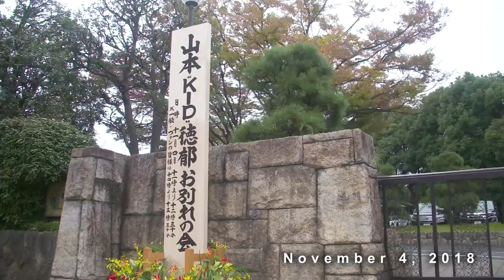【山本KID徳郁】「ずっとプレッシャーだった」山本KIDの甥っ子と育てられ、山本美憂の息子として期待されたアーセンの苦悩。【RIZIN/切り抜き】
今回の動画は如何でしたでしょうか？

公式のRIZINチャンネル宜しくお願い致します🙇‍♂️

好きな選手のプロフィールです✨

名前：朝倉未来
Mikuru Asakura
出身地：日本 愛知県
生年月日：1992年7月15日
身長：177cm
体重：66.0kg
所属：トライフォース赤坂

喧嘩と空手と相撲をバックボーンに持ち、12年にDEEP CAGE IMPACT浜松大会に出場すると1R53秒KO勝利で華々しく総合格闘技デビュー戦を飾る。13年から弟の朝倉海と共にTHE OUTSIDERへ参戦すると、15年7月に65-70kg級王者、12月に60-65kg級王者になり、THE OUTSIDER史上初の二階級制覇を果たす。17年からはROAD FCにも参戦すると、そのファイトスタイルに韓国のファンは魅了された。

18年3月にTHE OUTSIDER卒業後、4月にDEEPに出場し、COROを危なげなく退けると、初参戦となった8月のRIZIN.12で元UFCファイターの日沖発を1R左ハイキックでダウンさせたところにパウンドで追撃し、TKO勝利を飾る。続く9月のRIZIN.13では未知なる強豪カルシャガ・ダウトベック相手にフルマークでの判定勝利を収めると、その大晦日はベテランファイターのリオン武と対戦し、飛び膝蹴りを直撃させ、パウンドの追撃でマットに葬った。19年4月のRIZIN.15で無敗のルイス・グスタボと対戦するとフルラウンドの激闘を制する。7月のRIZIN.17では1階級上げメインで矢地祐介に完勝。年末にはBellatorとの対抗戦で大将を務め、ジョン・マカパ相手に圧勝する。20年2月に浜松で行われたRIZIN.21ではメキシコからの刺客ダニエル・サラスと対戦し、2R KO勝利でメインを締めた。続く11月のRIZIN.25では修斗王者の斎藤裕とタイトルマッチを行い、斎藤のアグレッシブさに押され、判定負けを喫し王座獲得を逃した。大晦日にDEEPフェザー級元王者の弥益ドミネーター聡志を1Rにマットに沈め捲土重来を果たす。21年6月の東京ドーム大会でフェザー級国内最強と呼ばれるクレベルと対戦。1Rに打撃でプレッシャーを掛けるも、2Rに引き込みからの三角絞めで一本負けを喫した。

再起戦となる今大会で萩原京平を返り討ちにし、復活の狼煙をあげたい。

朝倉海

THE OUTSIDERで無敗のまま55-60kg級の王者となる。韓国のROAD FCでは2連勝を飾るも3戦目で打撃王ムン・ジェフンと対戦し初のKO負けを喫した。

17年年末のRIZINデビュー戦では才賀紀左衛門を、18年にはマネル・ケイプ、トップノイ・タイガームエタイを下す。その年の大晦日、ムン・ジェフンとの再戦が実現。死闘を繰り広げ、フルマークの判定勝利でリベンジを果たす。19年8月のRIZIN.18では二冠制覇を成し遂げた王者・堀口恭司をわずか68秒でマットに沈め大番狂わせを演じた。続く10月のRIZIN.19では大会約2週間前に緊急参戦し、バンタム級四天王の一人である佐々木憂流迦と対戦。1Rに強烈なパンチで顎を打ち砕き、完勝を収めた。その大晦日は堀口恭司とのバンタム級タイトルマッチが決まっていたが、堀口が怪我によりベルトを返上。因縁のマネル・ケイプと再戦となる王者決定戦に挑んだが、パンチによるTKO負けを喫し、王座獲得とはならなかった。再起戦となった20年8月ではマネルのUFC移籍により空位となった王座を賭け、修斗フライ級世界王者の扇久保博正と対戦。戦略通り1R終盤に右アッパーからの飛び膝蹴りでマットに沈め、第3代バンタム級王者に輝く。連続参戦となった9月のRIZIN.24ではノンタイトルでベテラン昇侍と対戦し、またしても1Rでマットに葬り格の違いを見せつけた。20年大晦日に1年越しとなった堀口恭司との再戦では、1RにグラウンドパンチによるTKO負けを喫し初防衛はならなかった。21年6月の東京ドームで行われたGP一回戦では渡部修斗相手に強烈なパウンドを打ち込みTKO勝利すると、21年9月のGP二回戦ではアラン“ヒロ”ヤマニハと対戦し、序盤に拳を怪我しながらもフルマークの判定勝ちを収めた。

準決勝では同じく打撃を得意とする瀧澤謙太相手に全局面で圧勝し、決勝に駒を進め、狙うはもちろん優勝だ。

萩原恭平

中学時代はラグビーに熱中し、17歳の頃より格闘家に憧れ、アマチュア大会に出場し腕を磨く。そのアマチュア大会では20戦して18勝と、好成績を挙げた。その後プロに転向すると、地元大阪の大会を中心に出場。憧れのファイターはUFCで活躍するネイト・ディアスと言うだけあって、ハートの強さには自信を持っている。

いきなりのチャンスが巡ってきた20年8月のRIZINデビュー戦ではプロの経験では勝る白川陸斗相手に終始スタンドで攻め続けレフェリーストップによりTKO勝利を収めた。続く9月のRIZIN.24では立ってよし、寝てよしの強敵・芦田崇宏と対戦したが、自分の得意をさせてもらえず、一本負けを喫した。地元・大阪大会で開催されたRIZIN.25では同じくストライカーのベテラン内村洋次郎をわずか1R22秒でマットに沈めた。4大会連続参戦となった20年大晦日ではMMAに転向した元K-1ファイターの平本蓮にMMAの洗礼を浴びせ、TKO勝ちを収める。

その試合後のマイクで朝倉未来へ対戦アピールすると、約10ヵ月ぶりの参戦となった今大会で朝倉との対戦が実現。朝倉未来を蹴散らしフェザー級ベルト戦線に一気に躍り出たい。

名前：平本蓮
Ren Hiramoto
出身地：日本 東京都
生年月日：1998年6月27日
身長：173cm
体重：68.0kg
所属：ルーファスポーツ
ボクシング経験のある父の勧めで、キックボクシングを始める。神童・那須川天心とは幼なじみで、小学生の頃からスパーリングを繰り返し、技術を磨く。アマチュア時代は100戦し95勝という恐るべき戦績を残し、14年11月にはK-1甲子園2014-65kgの決勝戦で佐野天馬を破り、高校1年生で優勝を果たした。15年にプロデビューすると、K-1、Krushのリングで活躍し、17年にはK-1ライト級世界トーナメントに出場。準決勝でゴンナパー・ウィラサクレックを破る大金星を挙げ、準優勝に輝いた。そして18年には、これまで日本人相手に無類の強さを誇っていたゲーオ・ウィラサクレックと対戦。二度のダウンを奪い、日本人初となるゲーオからKO勝利し、喝采を浴びた。

以降はK-1のリングから離れ、去就が注目されていたが、19年末のBELLATOR JAPANへの電撃参戦が決定。キックボクシングルールで芦田崇宏と対戦し、1Rに3ノックダウンを奪いデビュー戦を勝利で飾った。その後、MMAへの転向を表明し、20年大晦日のRIZIN.26でMMAデビュー。RIZIN4大会連続参戦の萩原京平と対戦するも、2R TKO負けを喫した。